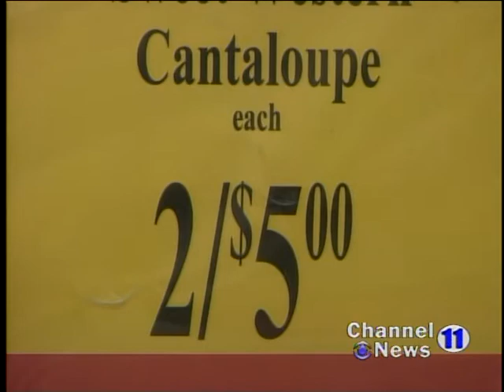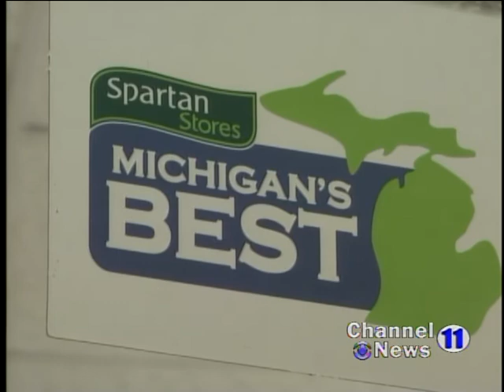Cantaloupe Packages Recalled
DFI marketing Inc., the main supplier for Cut Fruit Express Inc., has recalled packaged fruit products containing cantaloupes due to a possible health risk. The company says the cantaloupes may be contaminated with Salmonella.